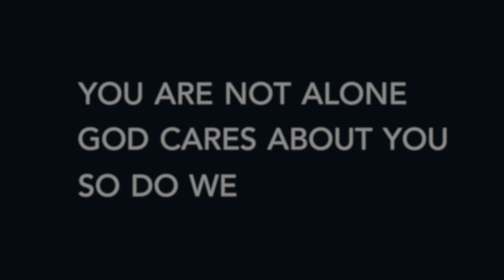Walk with Me: Choosing Daily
Have everything and lose your soul or save your soul?